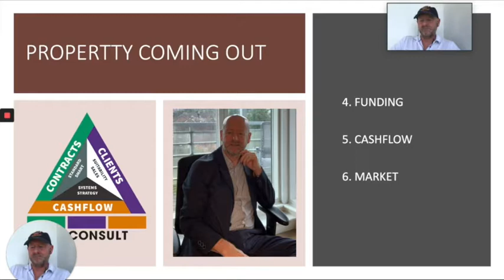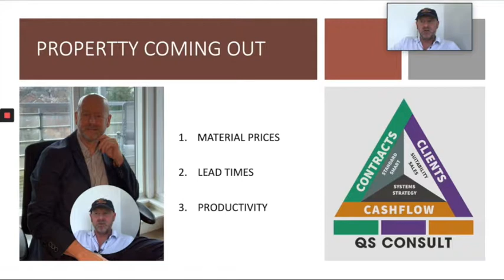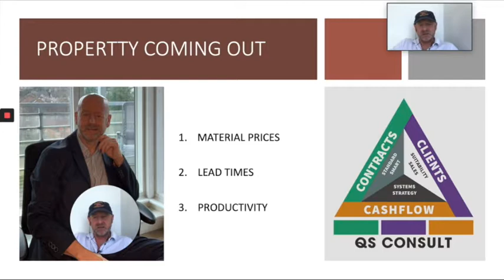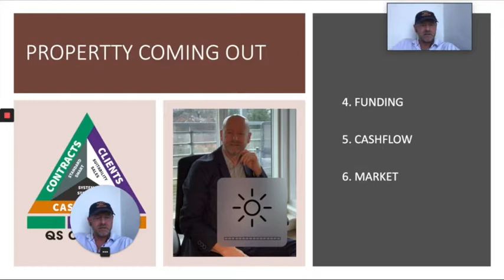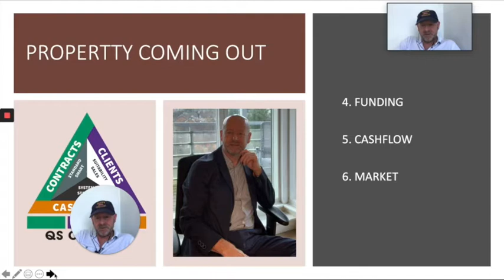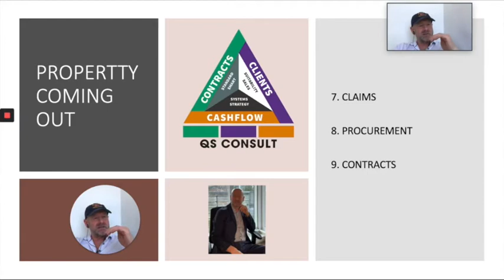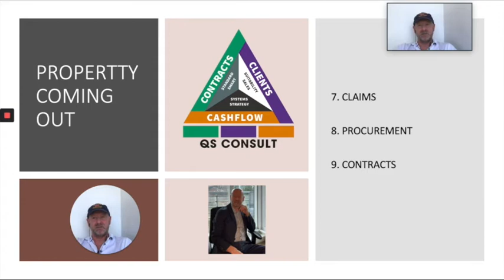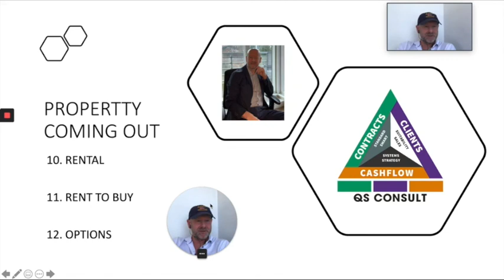Property Coming Out - Risks, Tips and Opportunities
Tips, risks and opportunities in property coming out of lockdown